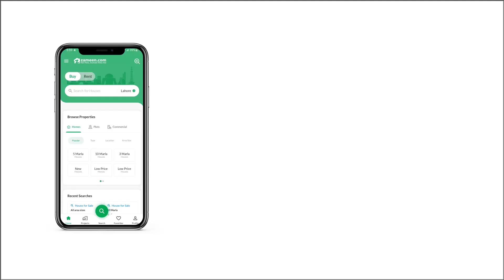4 MARLA FLAT FOR RENT IN G-10/2 G-10 ISLAMABAD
PHA flat is available for rent

2 bed
2 bath
Tv Lounge
Kitchen
Store room
Full carpeted
Water gas electricity
Car parking

Near to Markaz
Near to academy and hospital

Tired of visiting properties for rent? Let us show you that meets your needs. Hurry up, and secure your property at an amazing price of . You are only one step away from booking your unit in G-10/2 which is among the top locations. Check out our list of hot properties for rent in Islamabad.

Feel rejuvenated in the steam room that is part of the Flat.
From the wall carvings to the ornate fixtures, the luxurious drawing room will leave your guests in awe.
A well-fitted powder room is one of the best features of this residence.
A spacious laundry room is part of the Flat where you can install your washing machine.
The well-lit and spacious dining room in this property can become the reason of fun family meals.
You can enjoy winters inside your Flat with double-glazed windows that provide better insulation.